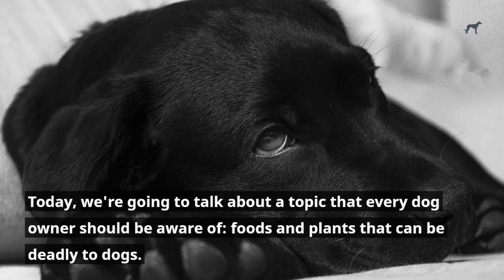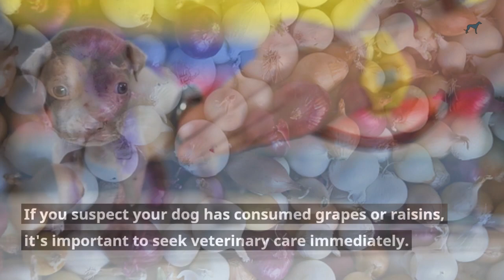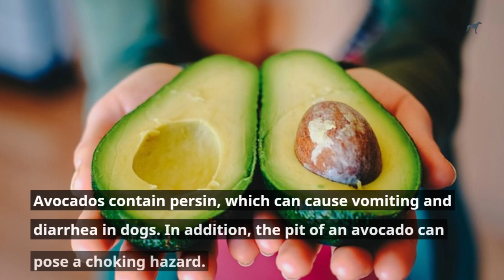Do You Know These Items are Deadly to Dogs?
Dogs can not follow the same diets as their humans! See what items can be fatal!
Visit The Dapper Dogg for exclusive merchandise for dog lovers: books, art, socks, shirts, hoodies, tumblers, mugs, and more. Plus, there is a Dogg Blogg!